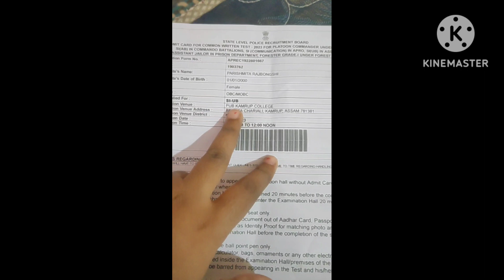SI exam দিব গৈ ধুনীয়া চৰাই আনিলো ।